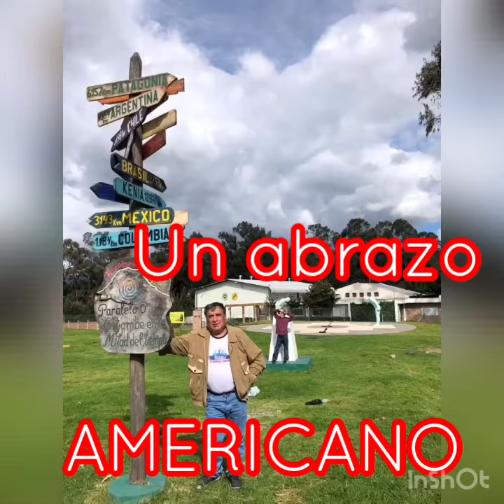La hora de America Unida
Musical 04 TVECUADOR